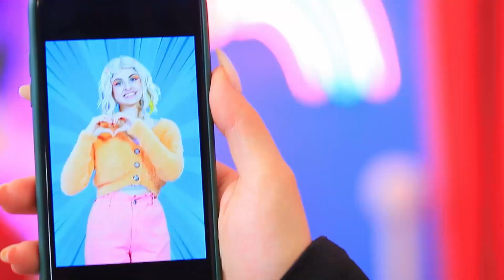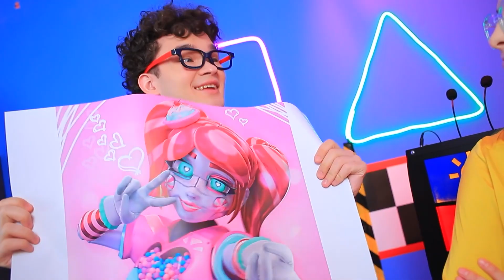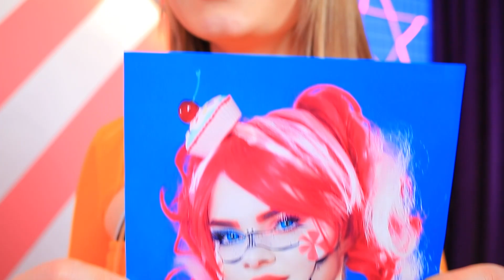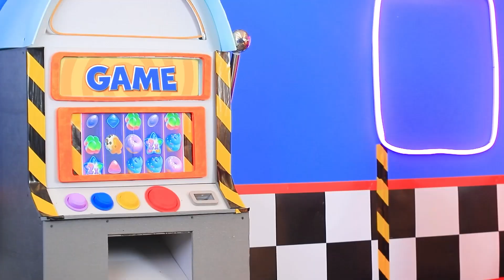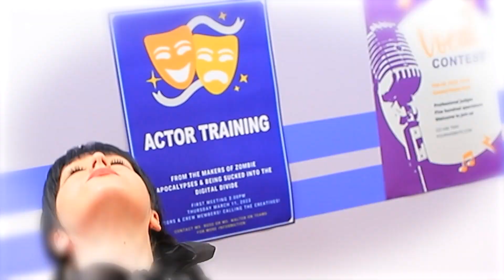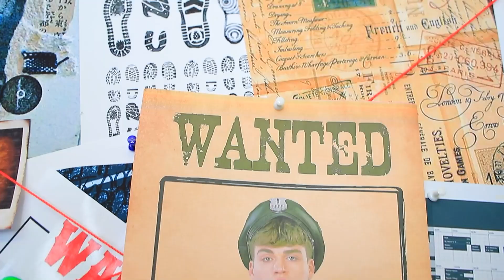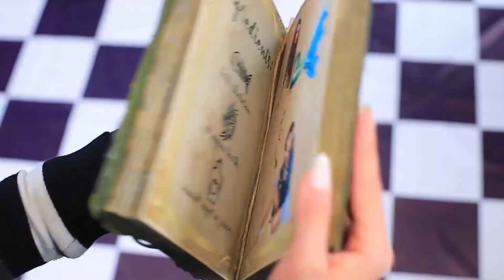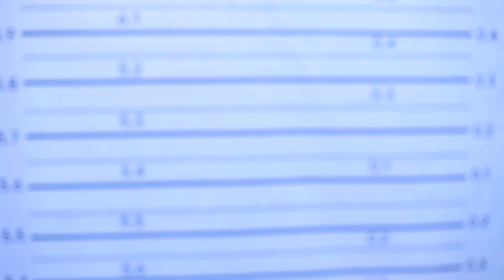Wednesday Addams vs Suzy Snacktime! Enid is Missing!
Get ready for an insane showdown as Wednesday Adams and Susie Snacktime step into the ring! These two hilarious winged characters are throwing punches and jokes while mayhem ensues around them. Who will emerge victorious from this epic battle? Capture the moment and witness the clash between Wednesday and Susie in this ultimate showdown!